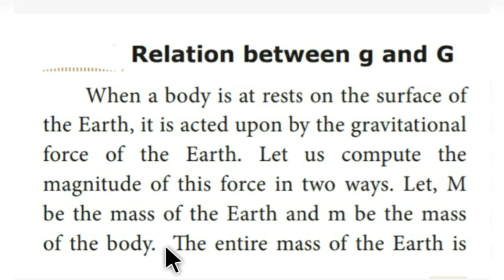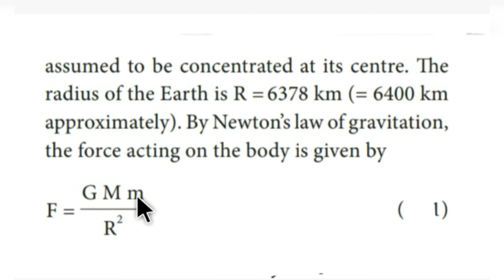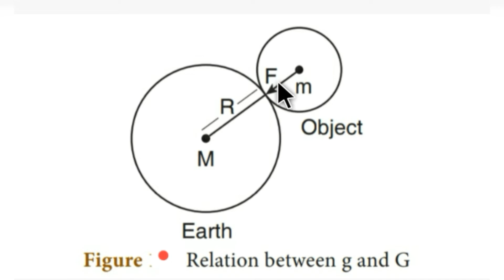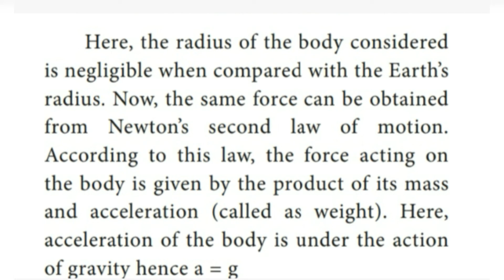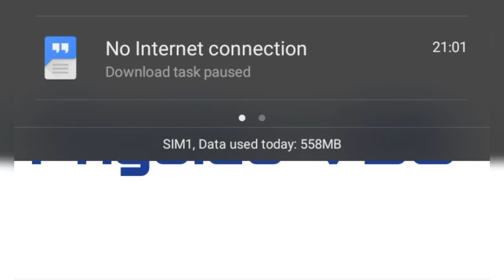10th science, physics unit-1 Laws of motion, Relation between g and G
physics unit-1
Laws of motion,
Relation between g and G